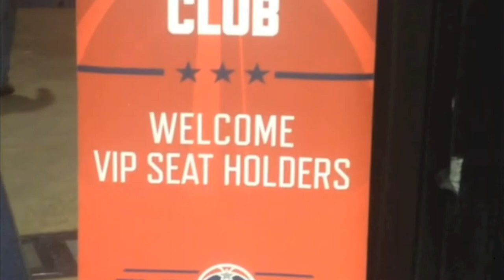Pond Hockey Skating Lake Barcroft and my boys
pond skating Barcroft, sledding in Cville, Wizards VIP seats from Monumental rewards